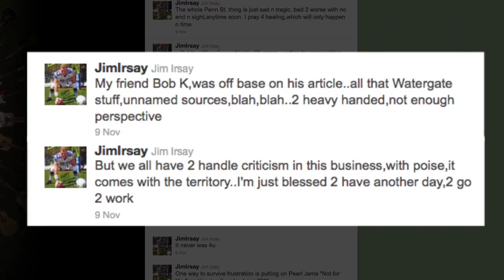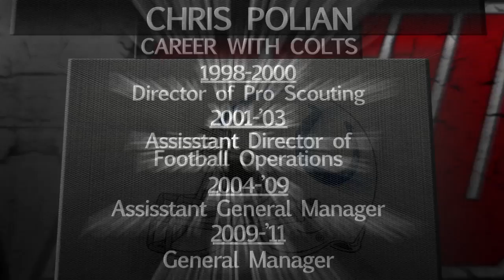Should Chris Polian be fired as Colts General Manager?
Speculation increases that Colts GM Chris Polian isn't fit for a position he received with help from his father, Colts Vice Chairman Bill Polian. PFW's own father-son duo report the story.